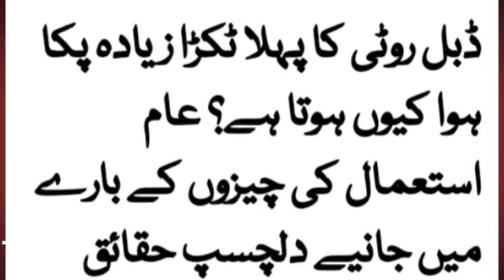Amazing trick for beakry items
kitchen styles.